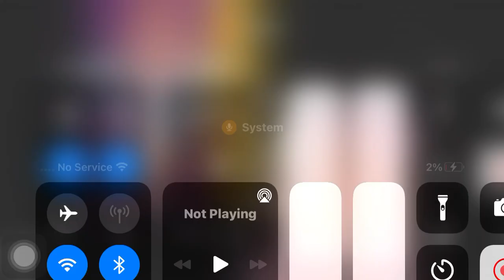Here we go looby loo sesame street